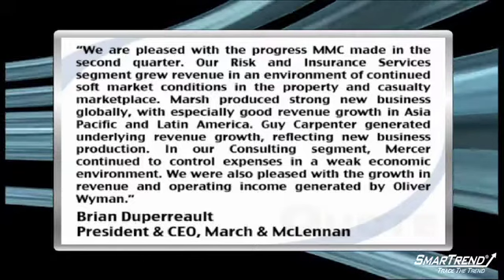Earnings Report: Marsh & McLennan Beats Estimates As Top Line Rises 5.6%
Marsh & McLennan (NYSE:MMC) reported Q2 EPS of $0.46, topping consensus estimates of $0.44.

Revenues in the quarter rose 5.6% to $2.61 billion, but came in short of consensus estimates of $2.71 billion.

Brian Duperreault, MMC President and CEO said: "We are pleased with the progress MMC made in the second quarter. Our Risk and Insurance Services segment grew revenue in an environment of continued soft market conditions in the property and casualty marketplace. Marsh produced strong new business globally, with especially good revenue growth in Asia Pacific and Latin America. Guy Carpenter generated underlying revenue growth, reflecting new business production. In our Consulting segment, Mercer continued to control expenses in a weak economic environment. We were also pleased with the growth in revenue and operating income generated by Oliver Wyman.